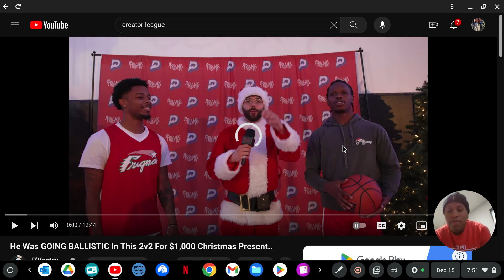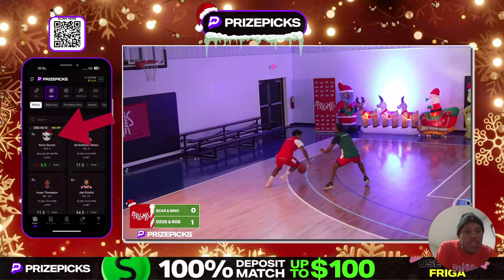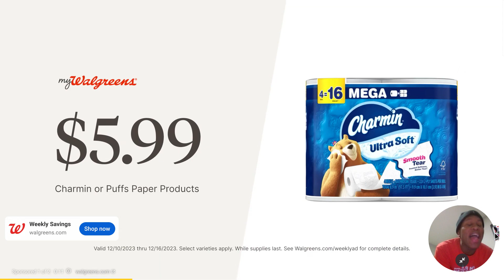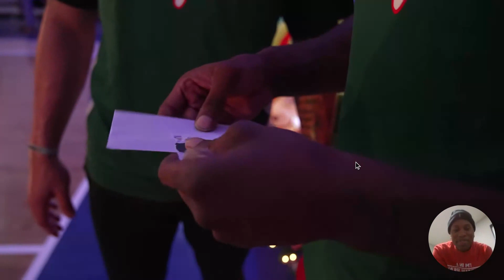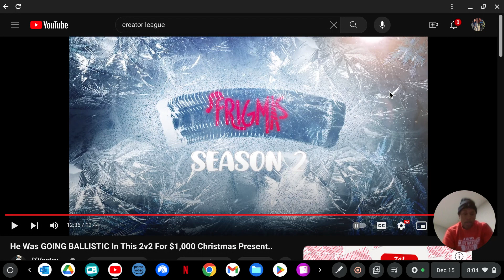THEY WENT AT IT!!! Reacting To Bino & Scarr Vs Dzoe & Rob In Day 15 Of FRIGMAS